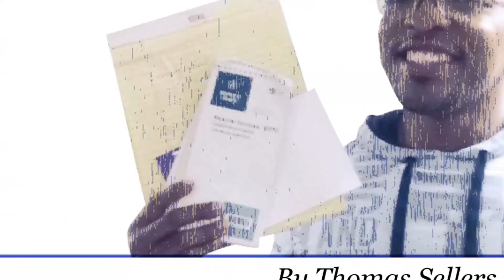BEST SELLERS' LIST Top Female U.S. Summer Olympians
PRODUCED BY: Taliyah Chalmers

SPECIAL THANKS TO: Micaiah and Barbara Halliburton

All the world's eyes will be on Tokyo, Japan starting tomorrow with the opening ceremony of the 2020 Summer Olympics.

This just in, the Games of the XXXII Olympiad originally scheduled for July 23- Aug. 8 have been postponed until 2021 because of the worldwide pandemic. More than 11,000 athletes from around the planet have to put their dreams of Olympic gold, silver or bronze on hold for about 360 more days — at least.

So for 2020, there will be no grand performance in the Japan National Stadium or other venues. Sports like track, swimming and fencing won't get the spotlight on the world stage this summer.

Here in the United States, we look forward to the Summer Games every four years. Our rotation here is watch the Olympics to build up American pride and then in November elect a president to keep the momentum going.

While the performances of our past presidents are graded on a seesaw scale, most of our Olympic heroes are celebrated for decades. For the next two weeks The Best Sellers' List is going to relive some of the best athletes from the Summer Games.

10. Venus Williams

9. Mary Lou Retton

8. Shannon Miller

7. Teresa Edwards

6. Wilma Rudolph

5. Florence Griffith-Joyner

4. Janet Evans

3. Babe Didrikson

2. Simone Biles

1. Jackie Joyner-Kersee